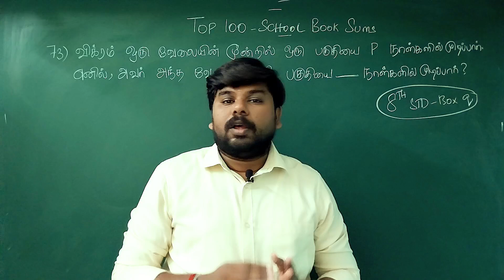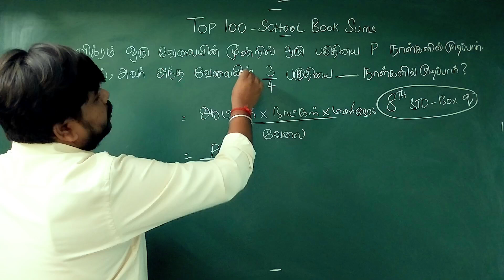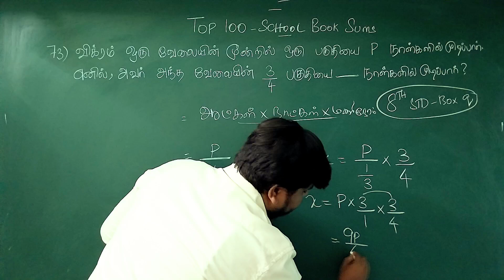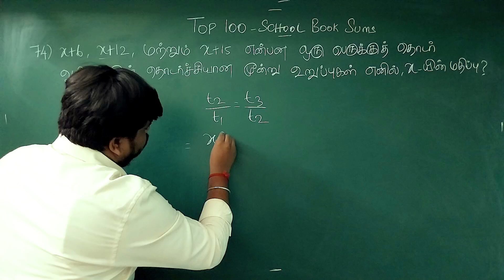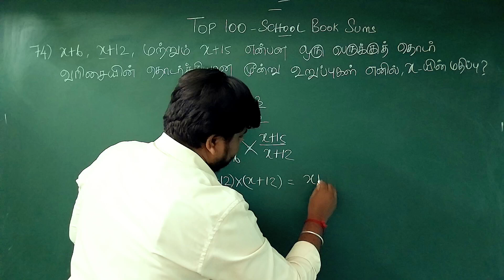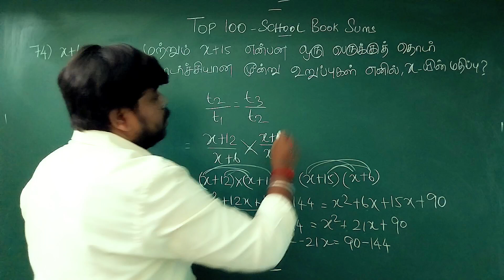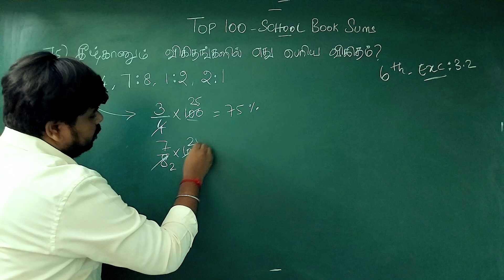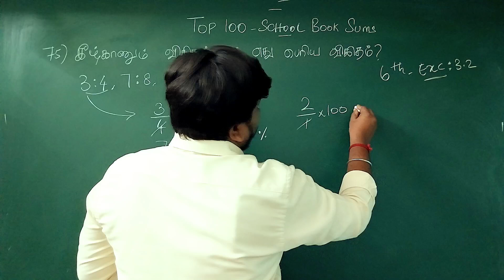🔥SCHOOL BOOK SUMS SERIES (Sum- 73 to 75) ✅TOP 100 SUMS ✅ VERY IMPORTANT TNPSC EXAM SUMS ✅UTM🏆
100 IMPORTANT SUMS - 15 TOPICS - SCHOOL BOOK SUMS ONLY - உங்களுடைய REVISIONக்கு ரொம்பவே USEFULLA இருக்கும்

SCHOOL BOOK SUMS - IMPORTANT 100 QUESTIONS playlist Link

1) Vikram can do one-third of a work in p days. He can do 3/4th of the same work in ___ days.
2) Find x so that x+6, x+12 and x + 15 are consecutive terms of a Geometric Progression.
3) which of the four ratios is larger?